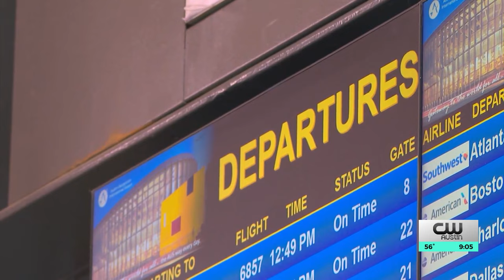How much does it cost to see Texas Longhorns play in the Sugar Bowl?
AUSTIN (KXAN) — It's a great day to be a Texas Longhorn: The University of Texas at Austin will head to the College Football Playoff Semifinals in New Orleans to face off against the Washington Huskies on January 1.